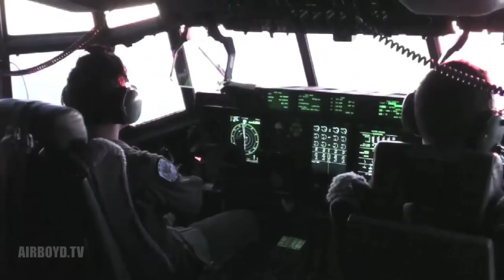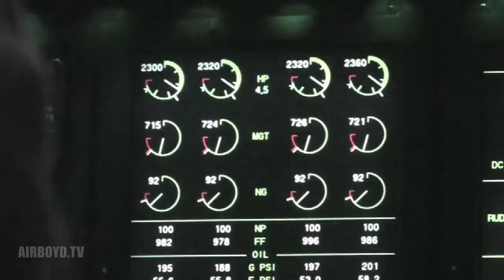C-130 Evacuation Flight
Courtesy: Combat Camera Detachment USEUCOM Video by Spc. Neil Stanfield
USAF humanitarian assistance evacuation of civilian nationals From Djerba Zarzis, Tunisia to Cairo, Egypt. Produced by Sc. Neil Stanfield.